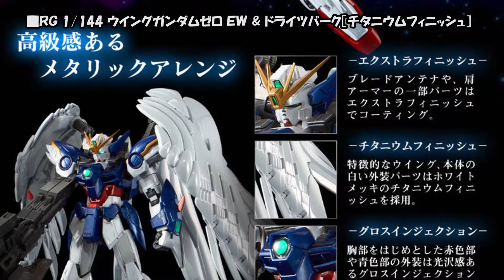ＲＧ 1/144 ウイングガンダムゼロ ＥＷ & ドライツバーク［チタニウムフィニッシュ］の特集ページ｜新機動戦記ガンダムＷ Endless Waltz【2018年10月発送予定】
【商品概要】
■情報元：

【商品説明】
― メタリックに輝く翼を纏ったゼロ―

『新機動戦記ガンダムＷ Endless Waltz』より、ウイングガンダムゼロ ＥＷが、新たに”ドライツバーク”を装備し、メタリックフレームやチタニウムフィニッシュの外装を使用した特別版ＲＧキットで商品化。

●高級感あるメタリックアレンジ
ブレードアンテナや、肩アーマーの一部パーツはエクストラフィニッシュでコーティング。
特徴的なウイング、本体の白い外装パーツはホワイトメッキのチタニウムフィニッシュを採用。

胸部をはじめとした赤色部や青色部の外装は光沢感あるグロスインジェクションで成形。
フレーム部や武装パーツはメタリックカラーを採用し、重厚感ある仕上がりに。

●ドライツバーク装備
通常版ＲＧキットには付属しない装備”ドライツバーク”も付属する。コミック版『新機動戦記ガンダムＷ Endless Waltz 敗者たちの栄光』のシーンも再現可能に。
メッサーツバーク単体でのポージングも可能。
また、ディスプレイの幅が広がる専用スタンドが付属する。

●鏡面水転写式デカール付属。
リアリスティックデカールを踏襲したデザインの鏡面水転写式デカールが付属する。
外装カラーリングに合わせ、各所をメタリックカラーに変更。
よりリアルな仕上がりに。

●ＲＧ特有の可動ギミックで大胆なアクションポーズが可能

付属武装：メッサ―ツバーク、ツインバスターライフル、ビームサーベル